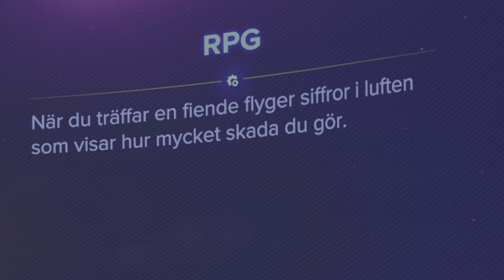Ratchet & Clank Rift Apart Del 8| Vad har hänt?